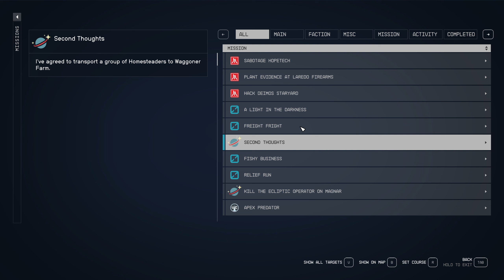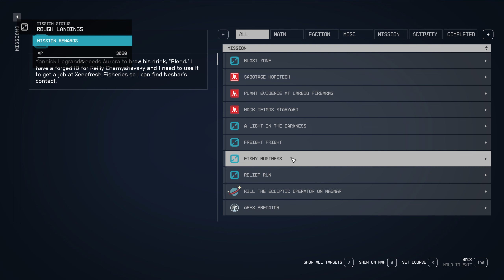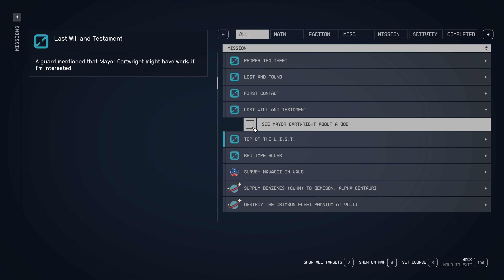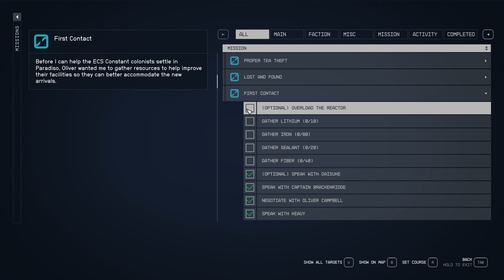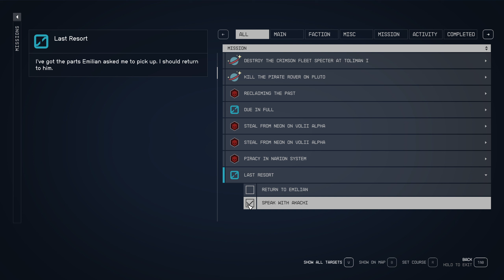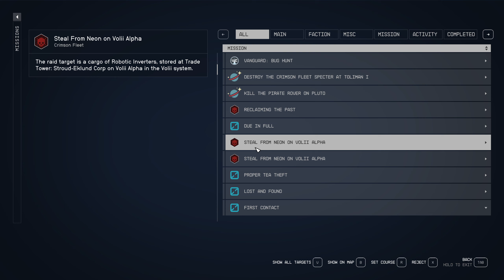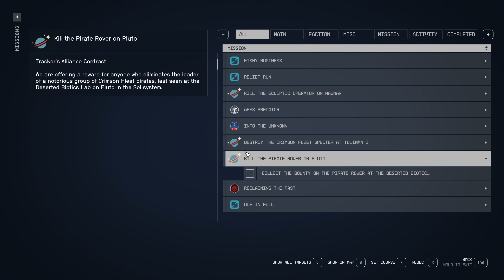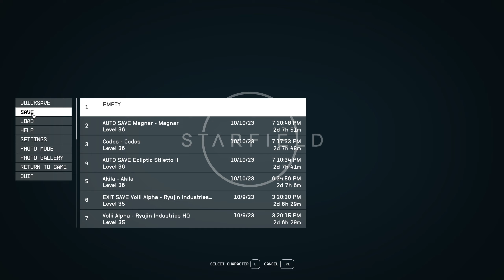Starfield part 31 : Clearing some objectives